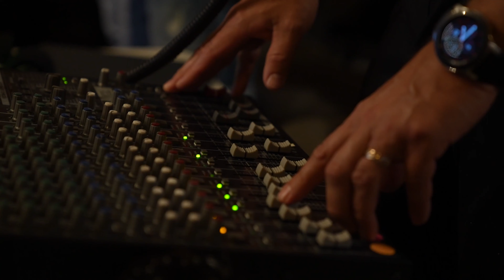9/24/2023 День Подяки церкви ЄХБ м. Кент